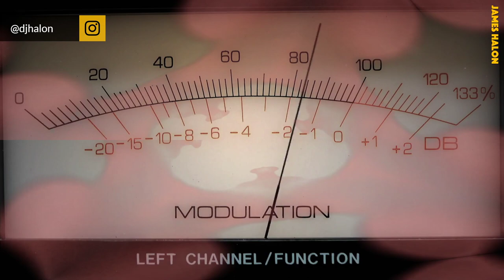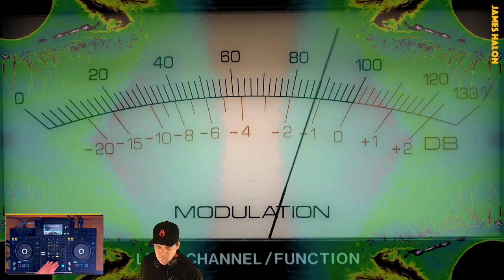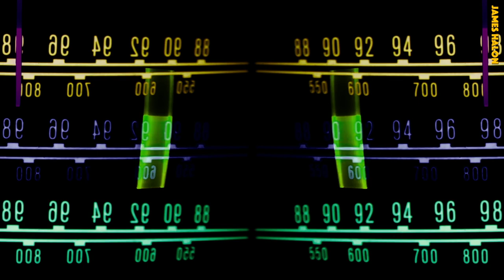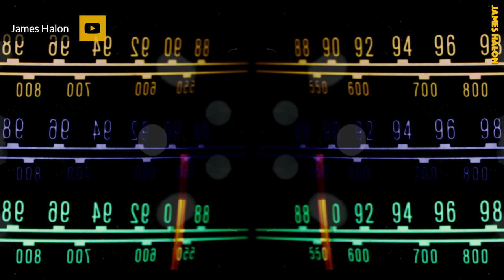Melodic Dreams #115 (Progressive & Melodic House)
Hello my friends! It is Wed morning and that means Melodic Dreams #115 is now available to re-experience on YouTube! My Melodic Dreams sessions are an hour DJ livestream of Progressive, Organic and Melodic House with full audio reactive HD visuals generated on the fly by my custom HalonVison platform. Catch Melodic Dreams every Tuesday @ 5pm Pacific on Twitch.tv and Mixcloud Live. Links to the streams and more information are available

🎵Track List 🎵

[0:00] Intro
[0:32] Synchronicity (James Halon Remix) - Mati Vaira /Future Avenue/
[4:58] Break Silent (Extended Club Mix) - David Hasert, Minoas Cirillo
[9:40] Acid Morning (AFFKT Remix) - Giza Djs
[13:50] Nothin New To Feel (Extended Mix) - Quivver
[18:45] New Beginnings (Original Mix) - Max Averbach /Another Life Music/
[22:55] Chaotic (Original Mix) - Marcelo Vasami, Figueras
[28:23] Confide (Contour 1) - Booka Shade
[32:23] Extassy (Original Mix) - Sebastien Leger
[39:42] Homecoming (Original Mix) - Around Us
[44:08] Encounters (Extended Mix) - Booka Shade, Yotto
[49:24] Nocny (Ewan Rill Remix) - Peres
[53:03] Amobea - Luciano Pelliza /Future Avenue/
[58:32] Esta Noches (Rialians on Earth Remix) - Cafe De Anatolia, Beije
[1:02:40] Petal Dance (Extended Mix) - Helsloot
[1:07:06] Dusk (Original Mix) - Albuquerque, GRIFE
[1:12:18] Ich warte... (Original Mix) - Powel
[1:16:00] Prelude (M.O.S. Extended Mix) - Above & Beyond
[1:20:57] The Nihilist (Extended Mix) - Warung
[1:25:06] Motif of Presence (Original Mix) - Nhii
[1:29:48] Home (Alfonso Muchacho Remix) - Oscar Holgado
[1:34:40] Outro